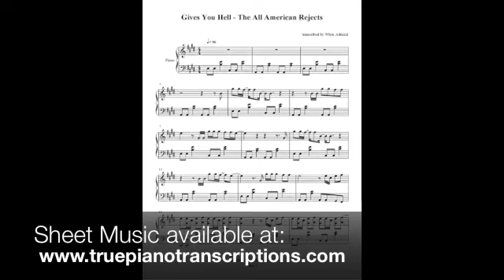Gives you Hell - The All-American Rejects (Piano Solo)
Just type the title in the search bar.